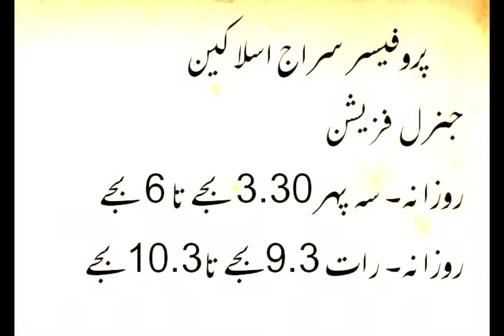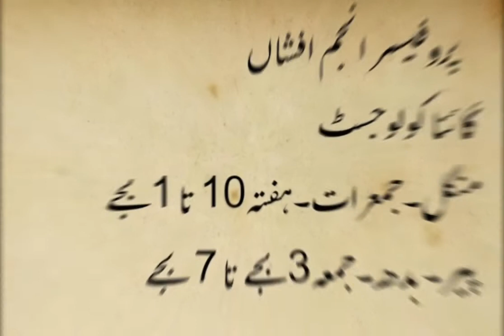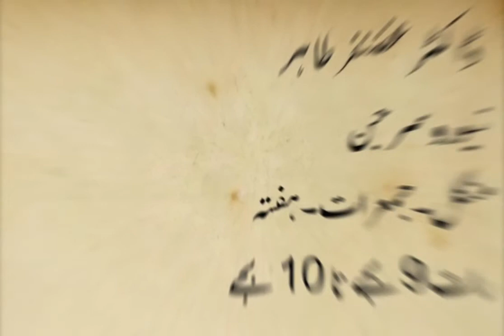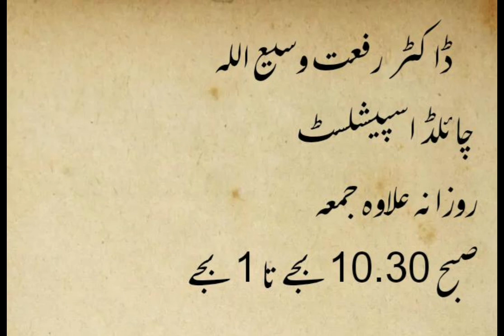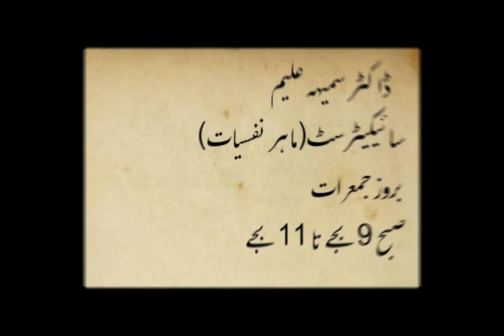Saifee Hospital North Nazimabad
All Cunsultants Days And Timing